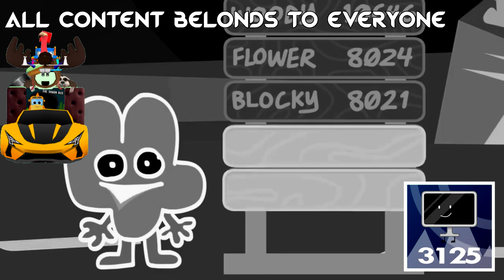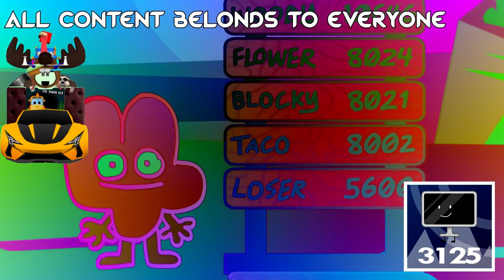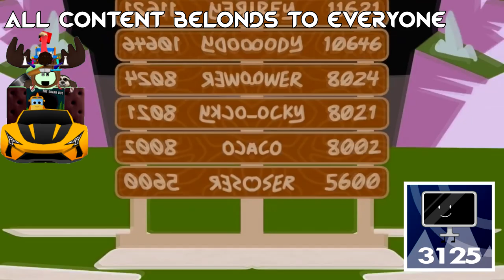(REUPLOADED) Four's Elimination Song Effects (Sponsored By Gamavision Csupo Effects)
Reuploaded because Autovocoding audio went away!